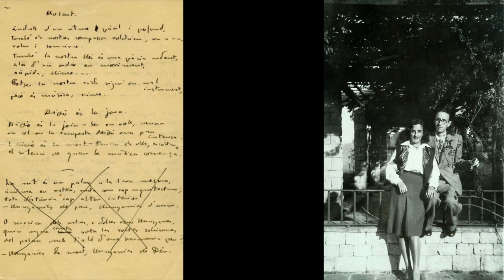Sant Jordi Online. 3 poemes de Màrius Torres.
Petita presentació amb imatges de l'autor i tres poemes recitats, per compartir. Sant Jordi online 2020.